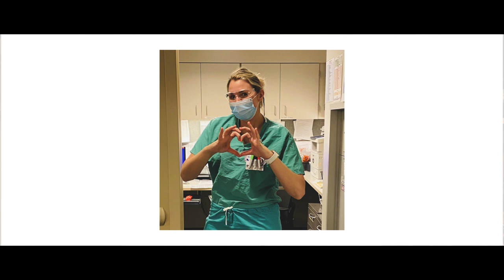Stay Home. Save Lives. | A Message From Loyola's Final Four Team